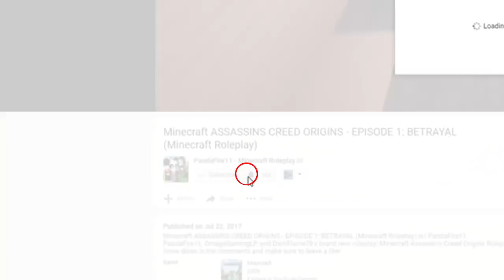THE GRAY SISTERS?! | Wildthorne Academy (Minecraft School of Magic Roleplay E13)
► What's up guys! Welcome to Minecraft Wildthorne Academy. If you enjoy Minecraft School, Minecraft Roleplay or Minecraft Magic, then this is the series for you.